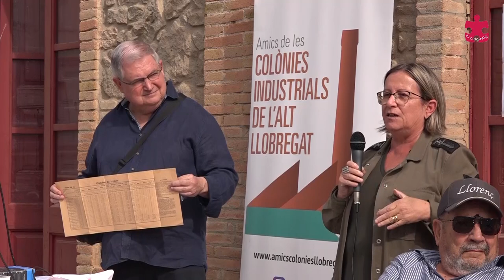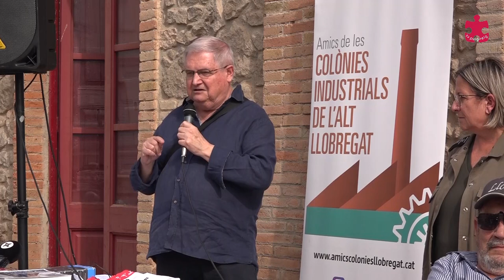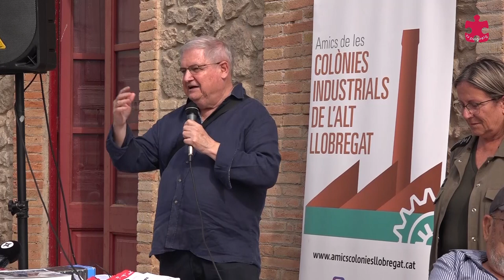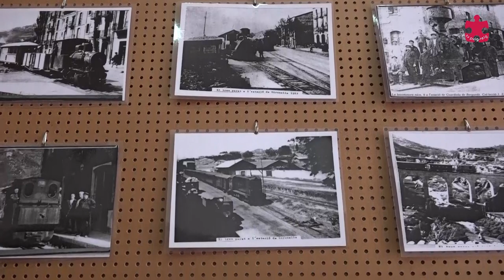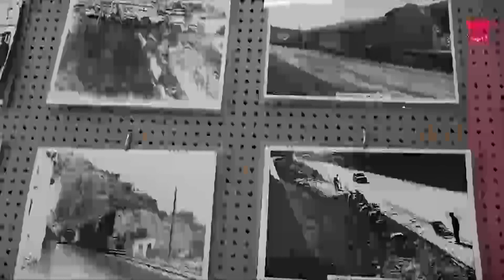Jornades Colònies Industrials: Trobada a l'estació de Tren de Puig-reig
El passat diumenge 15, dins les XI Jornades de les Colònies Industrials, es va fer una trobada a l'antiga estació de Puig-reig. Amb motiu dels 50 anys de la desaparició del tren al Berguedà, els Amics de les Colònies de l'Alt Llobregat van convocar representants dels veïns del barri de l'Estació i persones que d'alguna manera estan vinculades amb l'existència del tren a Puig-reig, en una taula rodona en què tothom ha pogut explicar records, anècdotes, vivències, al voltant del tren i del barri de l'estació.